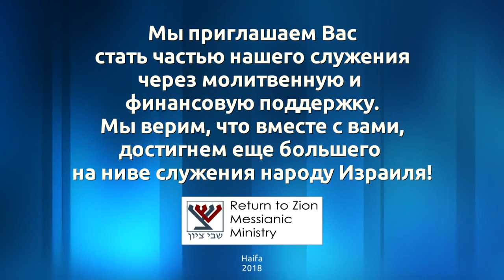Недельное чтение - Ахарей мот, кдошим (Левит 16:1-20:27)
Недельное чтение - Ахарей мот, кдошим (Левит 16:1 - 20:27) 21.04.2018 г. Ицхак Абаев.